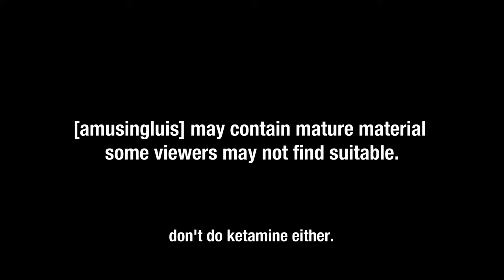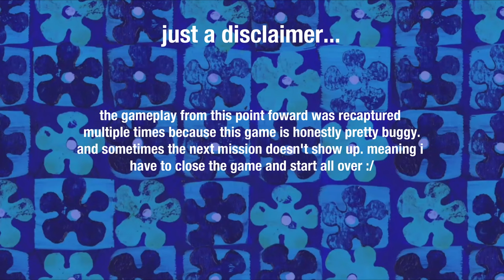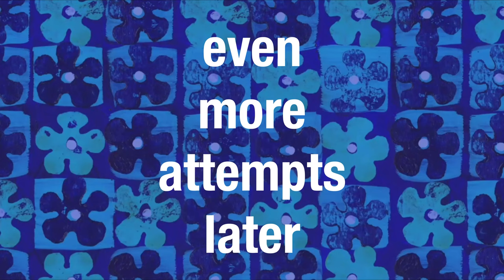Mr. Krabs overdoses on Ketamine is a weird game. (and i love it.)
after seeing penguinz0 (or cr1tikal) play this game. I decided to give this a shot. the streamers made this look easy.